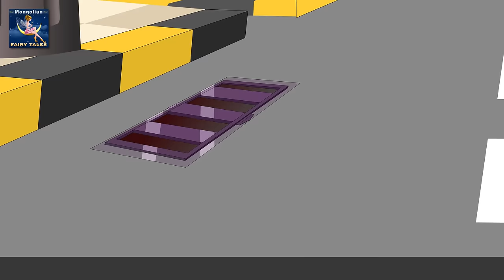Хотын хулгана, хөдөөний хулгана | Town Mouse and the Country Mouse in Mongolian | монгол үлгэрүүд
► Хотын хулгана, хөдөөний хулгана - Town Mouse and Country Mouse